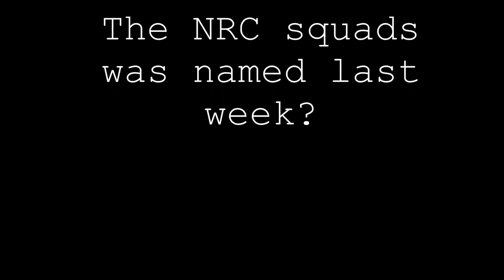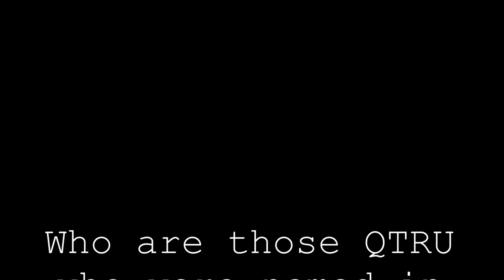QTRU TV online 2014 first episode season two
Queensland Tongan Rugby Union's first episode for 2014, the pre-season training with the QTRU women's team and the QTRU men's who were picked for the ARC for Queensland City and Country 2014.